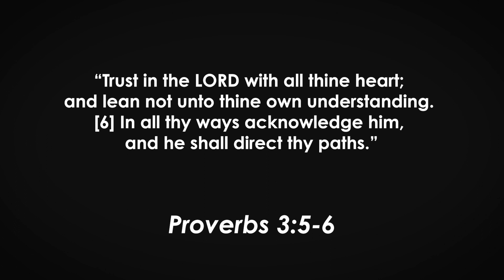Dance Revolution - Everlasting God (Prophetic Dance)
RCM's Dance Revolution ministering through prophetic dance! Don't just watch, but worship!